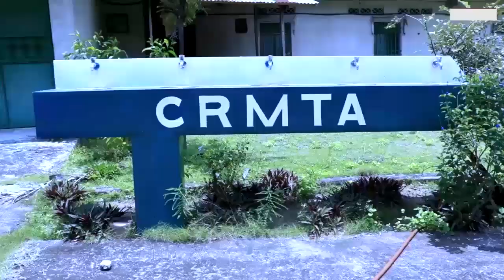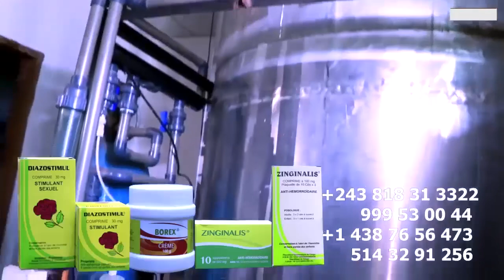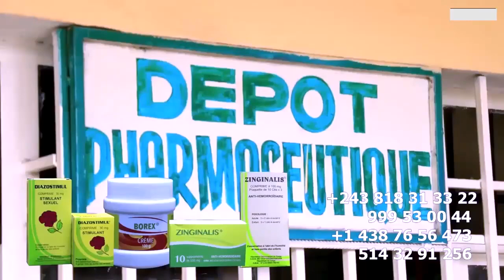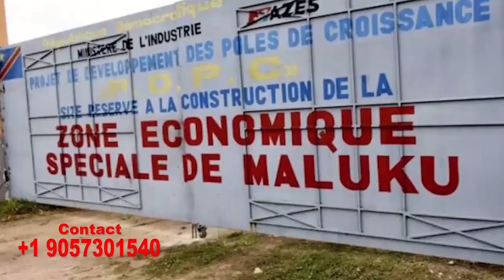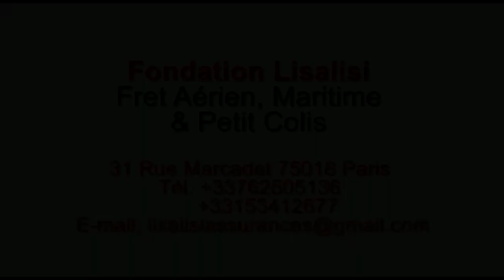Vrai Version Liberté Provisoire De FERRE GOLA A L'Espace SCHENGEN Et Démission D'HAYA MVITA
Vrai Version Liberté Provisoire De FERRE GOLA A L'Espace SCHENGEN Et Démission D'HAYA MVITA Son Manager